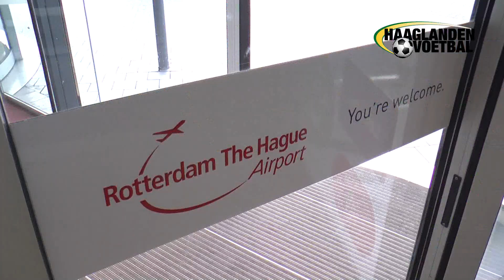Haaglanden Voetbal Vandaag (04-01-2017)